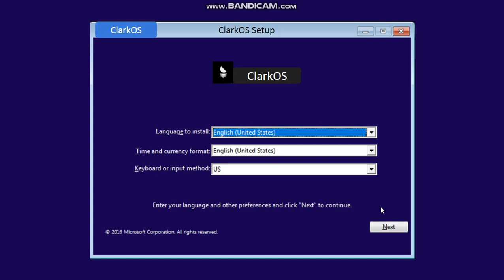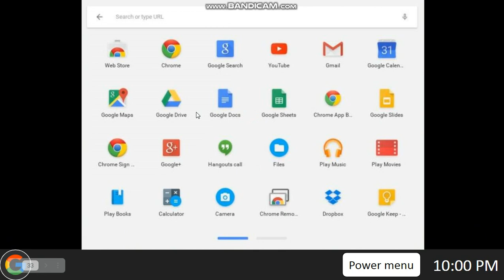ClarkOS, Chrome OS Edition. - ClarkTech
Don't edit, use present only to view my presentation.

Title: ClarkOS, Chrome OS Edition. - ClarkTech
Screen recording: Bandicam
Thumbnail: YouTube and Kapwing
Video editing: Kapwing